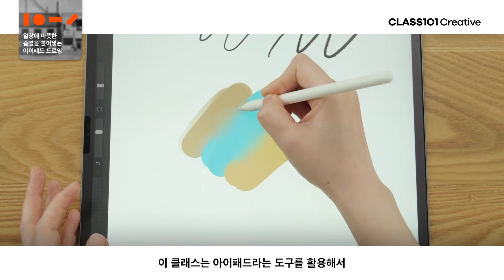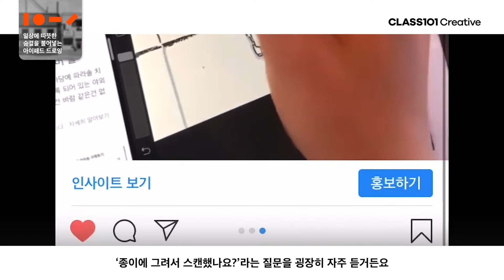“색연필로 그린 거 아니냐는 오해를 많이 받아요” 일러스트레이터 반지수가 알려주는 아이패드로 수채화같은 풍경화 그림 그리는 법 [미리듣는 클래스 O.Tㅣ🎨]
‘지루한 일상에 따뜻한 숨결을’
매일 다니는 길도 새롭게 보이고,
엄청난 곳에 가지 않아도 내 주변에
소재가 얼마든지 많다는 걸 알게 됐어요.

아이패드 하나로 색연필부터 물감, 펜의 느낌까지
일러스트레이터 반지수가 그동안 쌓아온 노하우로
여러분의 일상을 그려보세요!